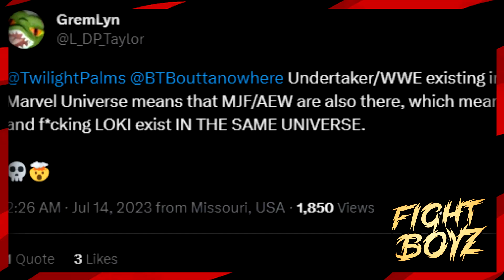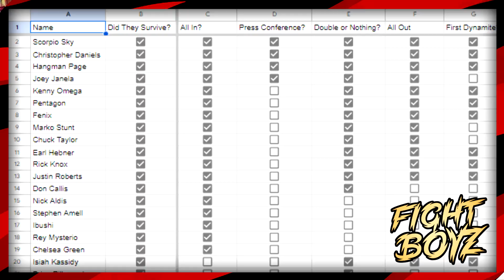Does All Elite Wrestling exist in the MCU?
You ever just fall down a mental rabbit hole and you just can't escape until you get the brain worms out? Well, that's what happened when the world realized that WWE exists in the Marvel Cinematic Universe thanks to a recent episode of Secret Invasion... and I realized that because of a certain Snap of someone's finger, AEW may not have the same luxury. Today, we answer the question: Does AEW exist in the MCU?